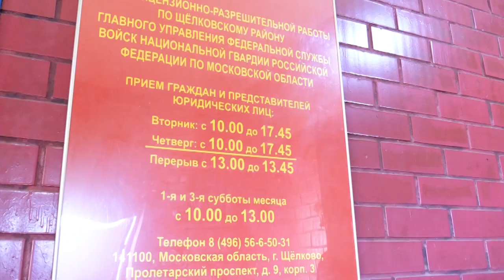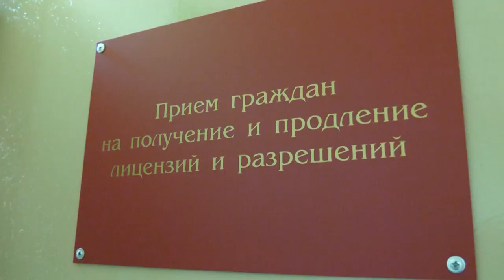Заместитель главы городского округа Щелково Виктор Семин встретился с владельцами оружия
Он напомнил, что в последнее время участились случаи, когда оружием родственников пользуются дети и подростки